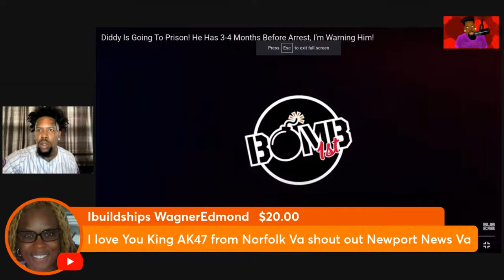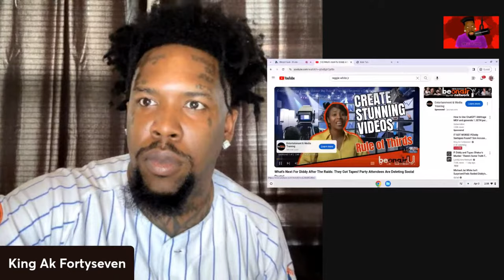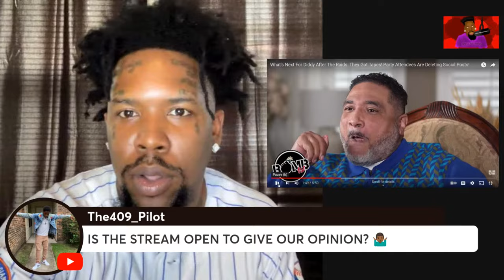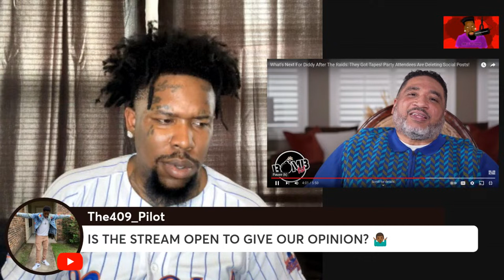IT GOT WORSE! P.Diddy Sextapes Found? Son Accused! 50Cent! Bandman Kevo Son Killed & More